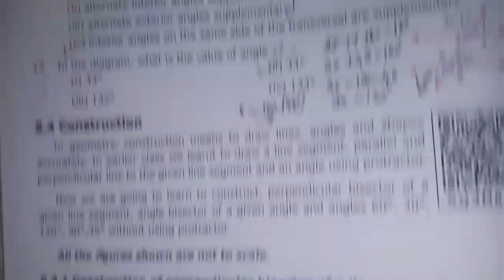7th Maths T-1 Ch-5 Geometry | Example 5.11 & 5.12 | Samacheer One plus One Channel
This video contains for 7th standard Maths  Term-1 Chapter-5 Geometry, Example-5.11, 5.12 complete solution.

My Another Channel 👇
Sangeetha Media